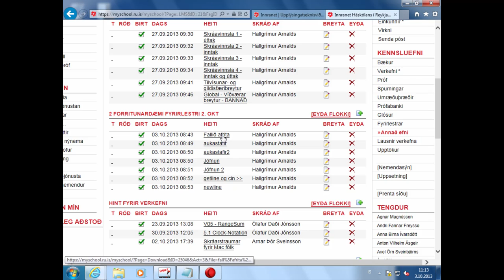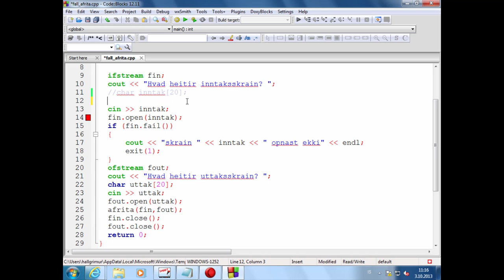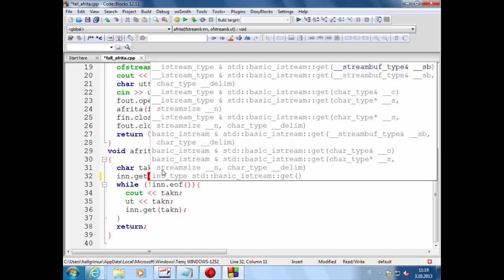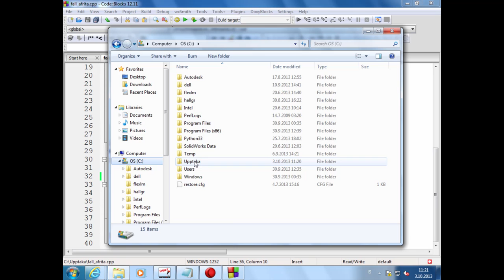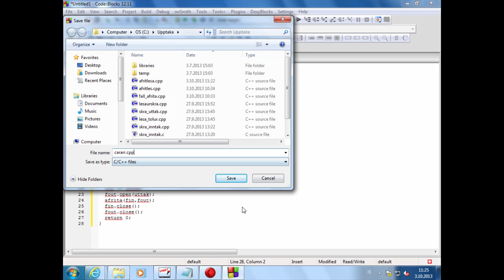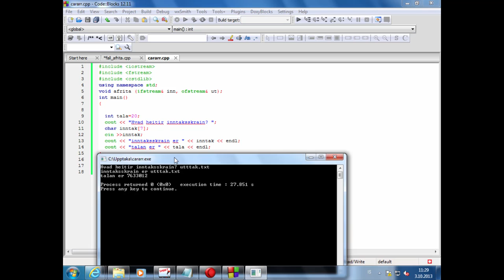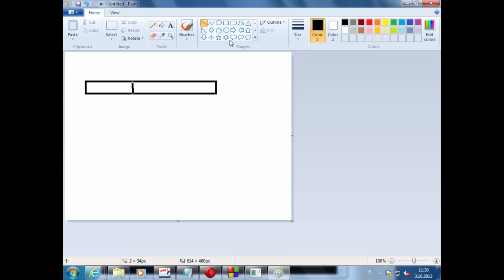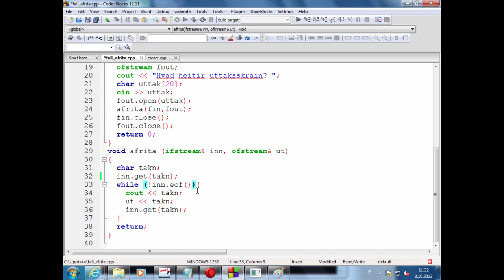19 Straumar sem færibreytur